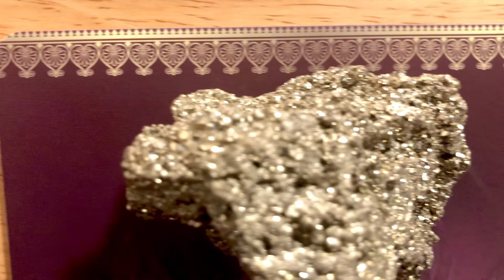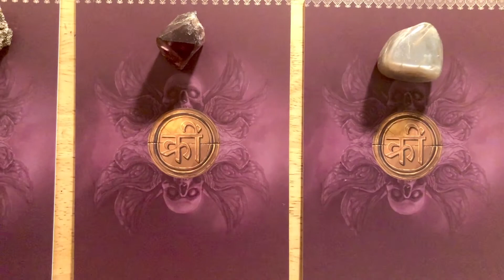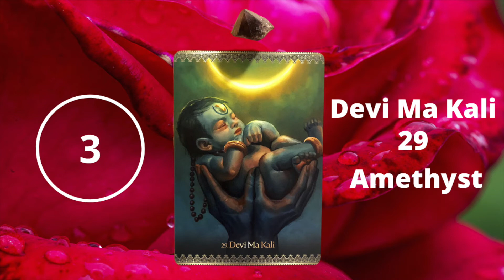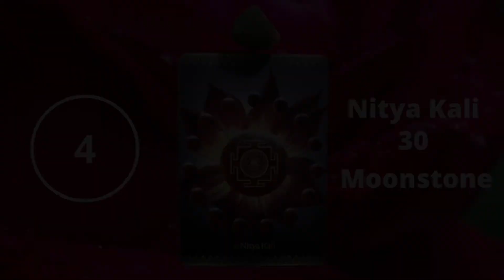Pick A Card For Today | Kali Oracle | With Crystals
Pick a card and a crystal for today reading. 'Today', is when you need or want a card reading. The answers in this video are always relevant to your question. Now, and in the future. For this reading, I'm using The Kali Oracle, by Alana Fairchild. You will have a choice of 4 cards with 4 crystals. Choose 1 card with the crystal, and watch the section of the video with your group number. The video has chapters, so you can go directly to your card after the intro. I will read you the initial card meaning, tell you the numerology meaning of your card, and the meaning and information about your crystal. I hope you enjoy your reading, my voice, and that your card resonates with you. I do these videos often. So, you can pick again with another deck too! It's not only fun, but meaningful too. The Kali Oracle is one of the most beautiful and well put together oracle card decks I have seen. I'm looking forward to many years of bonding with it, and even more with Kali. She's always been very close too my heart.

00:00 Opening
00:21 Pick A Card
01:38 Group 1
04:27 Group 2
07:23 Group 3
10:49 Group 4
14:36 Closing

Opening song, "Far From Home" by, Pearce Roswell via Canva.
During video: "Luck Witch", by Audio Hertz
Closing Titles Music by: Nana Kwabena "Black Magic".

I make and sell magickal items.